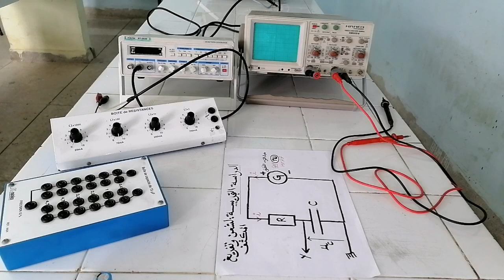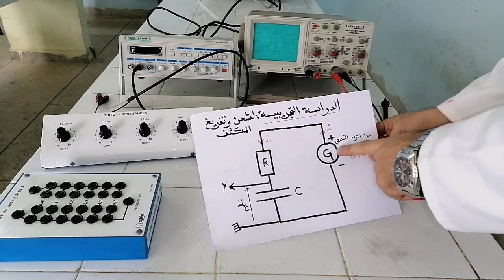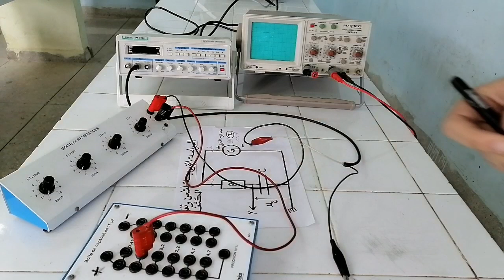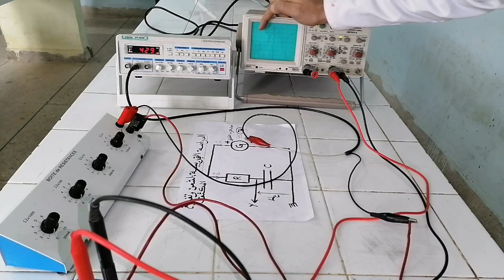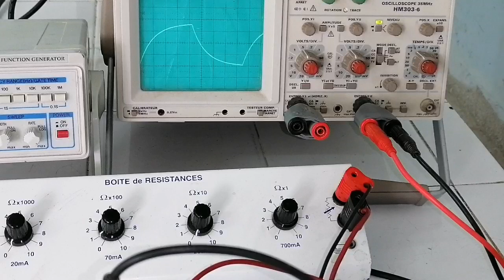تجربة شحن وتفريغ المكثف Expérience ( Charge et décharge d'un condensateur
تجربة شحن وتفريغ المكثف Expérience visualisation de la Charge et la décharge d'un condensateur.   t
معرفة نظامي المنحنى
تحديد تأثير كل من مقاومة الموصل الاومي وسعة المكثف على مدتي الشحن والتفريغ.